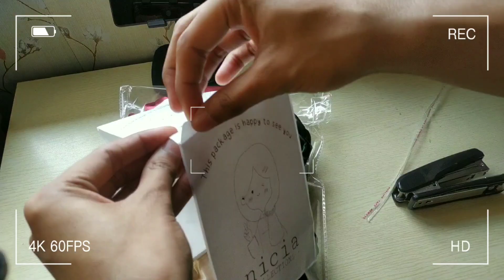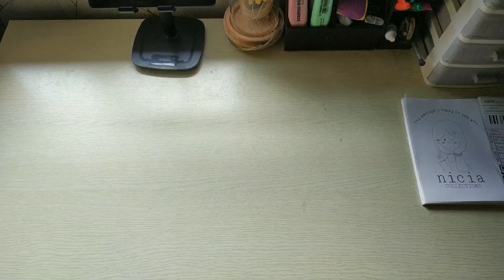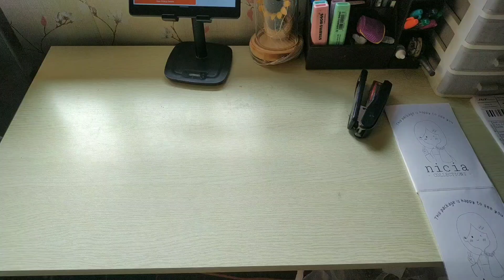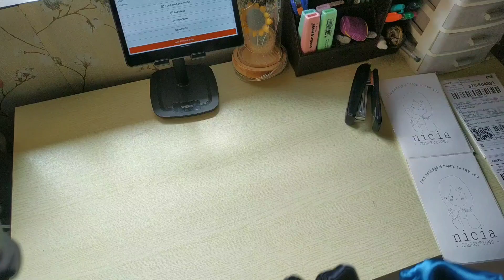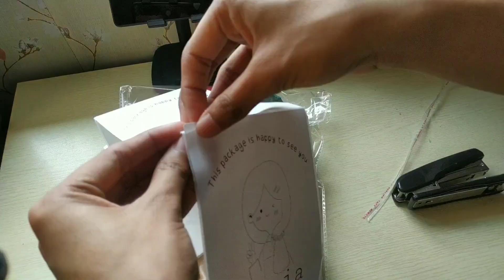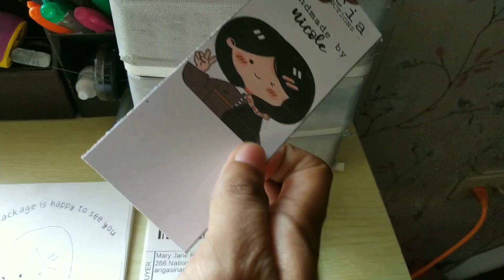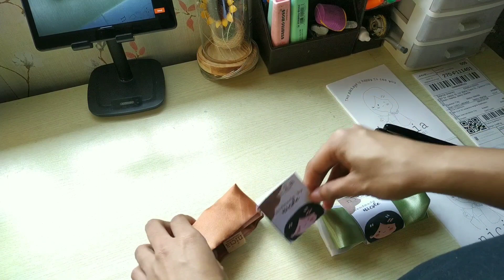studio vlog 🌸 asmr packing shopee orders | scrunchies business | Nicia Collections | Philippines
Where do I buy my packaging material